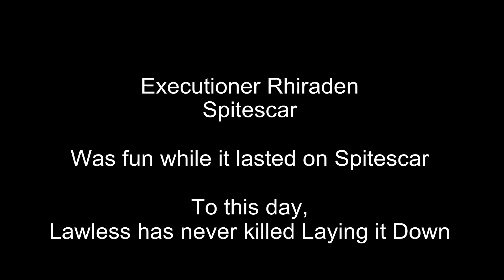Rift Prestige 6 Rhiraden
Rhiraden's first extended release.  Spitescar server.